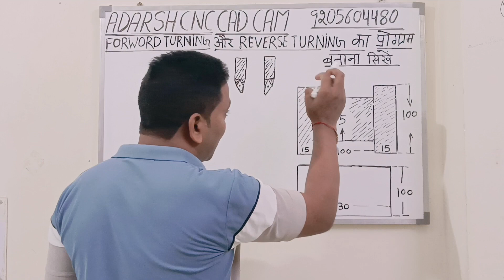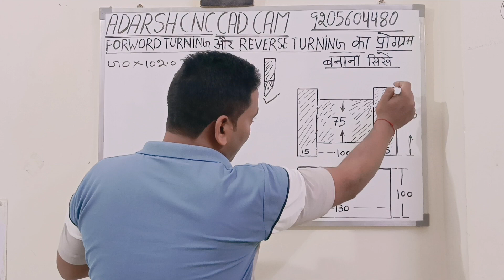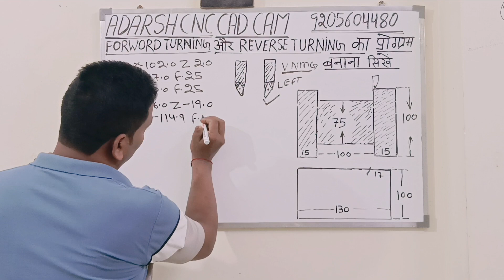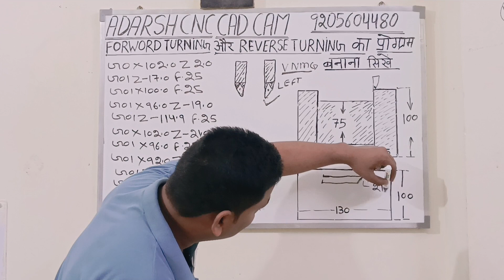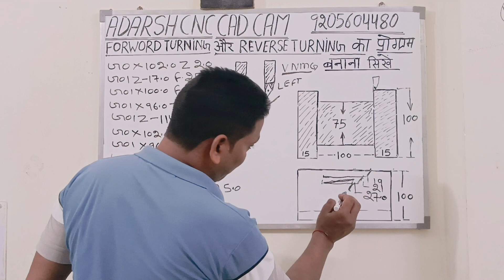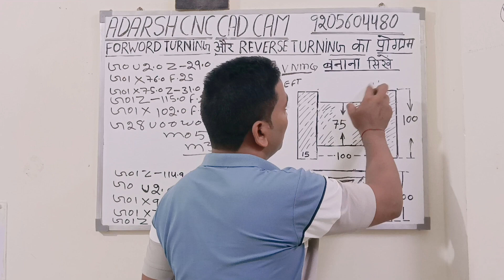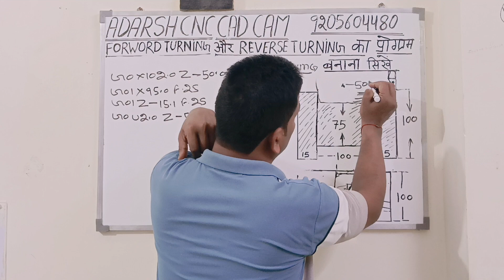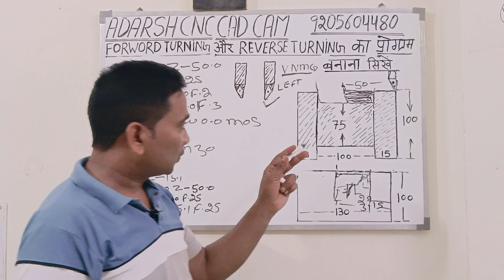forward turning और reverse turning का प्रोग्राम कैसे बनाएं || forward and reverse turning सीखें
forward turning और reverse turning का प्रोग्राम कैसे बनाएं ||  forward and reverse TURNING का प्रोग्राम बनाना सीखें ||

Hello दोस्तों Hello दोस्तों ADARSH CNC CAD CAM में आपका स्वागत है मेरा नाम है AMBARISH MALL //दोस्तों 18साल का मेरा एक्सपीरियंस है cnc programing का //मैं आप को programing सिखाउंगा CNC lathe का program कैसे बनाया जाता है CNC milling का program कैसे बनाया जाता है // सॉफ्टवेयर में program कैसे बनाया जाता है// SOLIDWORK में model बनाना सीखाउगा DELCAM POWERMILL में program बनाना सीखाउगा दोस्तों अगर आप programer बनना चाहते है मेरी सभी video को देखे adarsh cnc cad cam चैनल को subscribe करें वीडियो को like kare SARE kare my mobile no धन्यवाद प्रैक्टिस एंड लर्न every DAY

G 71 canned cycle
G 71 Roughing cycle
Practical on cnc machine
G 42 tool noose radius compansation
G 72 canned cycle
Angle se CHAMFER कैसे बनाए
Deegree में chamfer कैसे लगाएं
How to find start point with manual calculation

forwardturningandreverseturning kaprogrambananasikhen
G71canned cycle